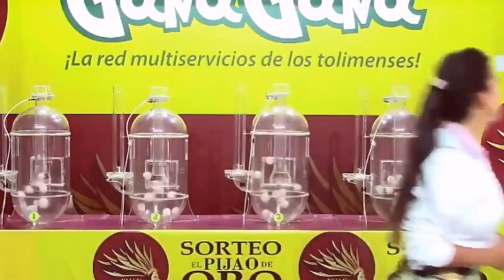PIJAO DE ORO Resultado del JUEVES 16 DE JUNIO del 2022 ✅🥇🔥💰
Hola buenas tardes, te presentamos los resultados de las loterías y chances en Colombia, vamos con el Resultados del Chance Pijao de Oro del JUEVES 16 DE JUNIO de 2022.

Resultado Lotería de Manizales JUEVES 16 DE JUNIO de 2022